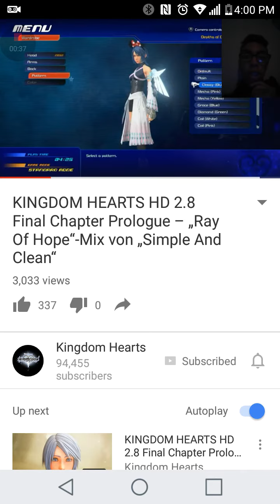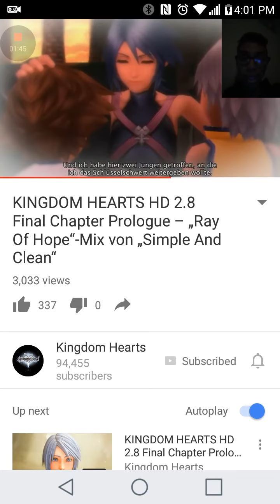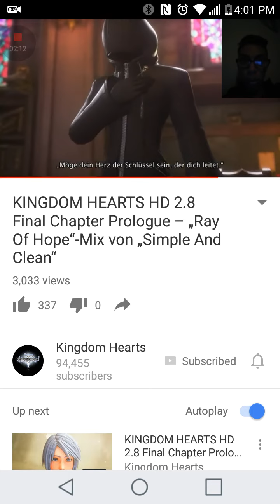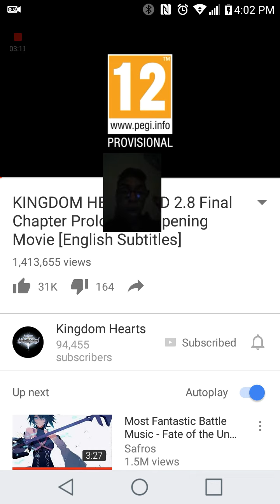Reaction to Kingdom Hearts 2.8